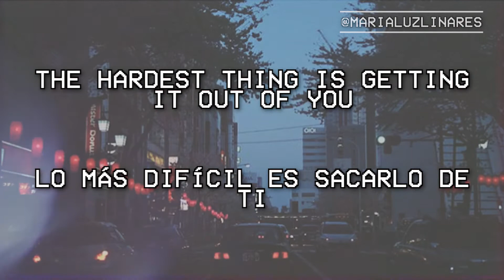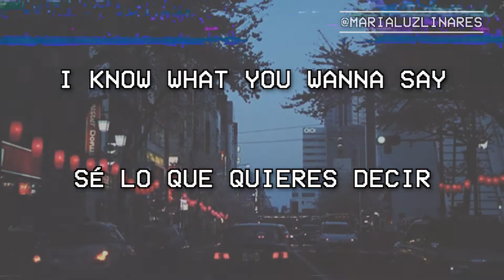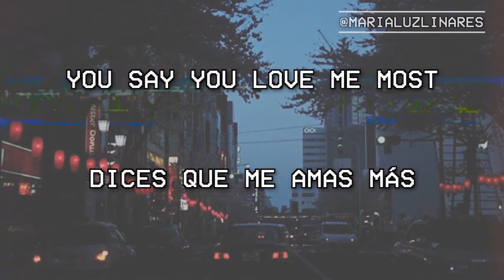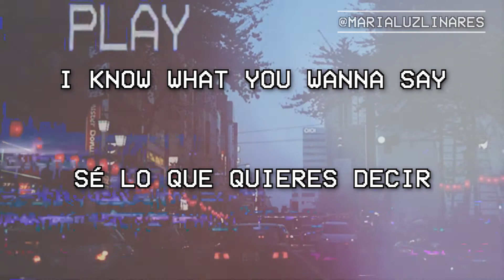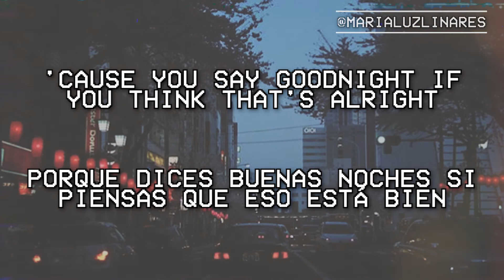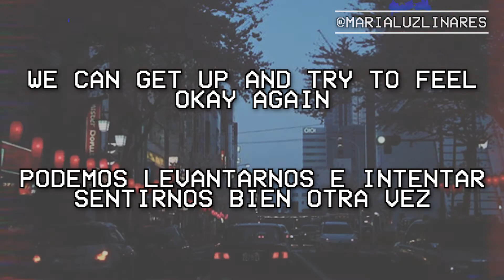🔡 okay - wallows (lyrics/español) 🔡